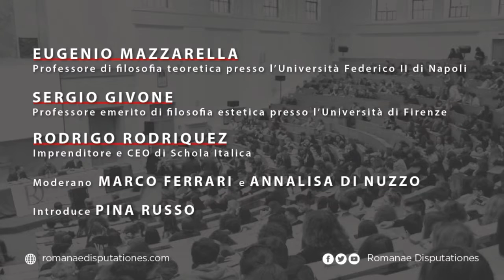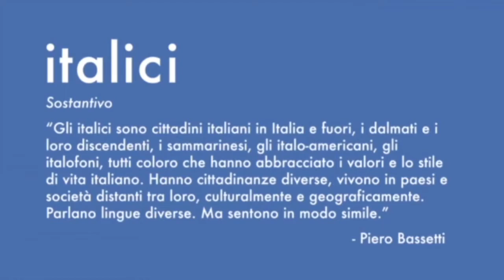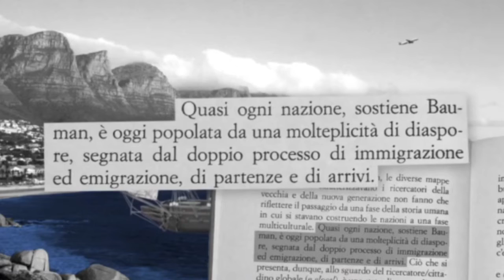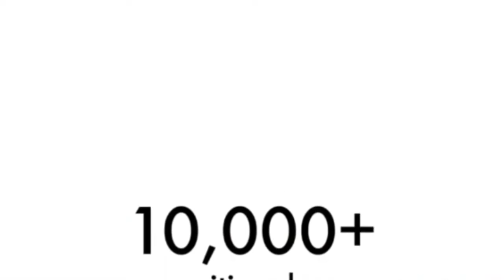Cultura e linguaggio - E. Mazzarella, S. Givone e R. Rodriquez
La tappa di Napoli del RD Tour: 17 ottobre 2019